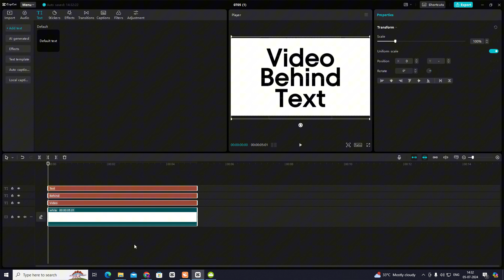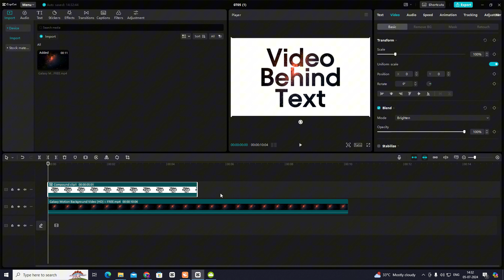How To Put Video Behind Text In Capcut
Here’s how to create put Video Behind Text using capcut